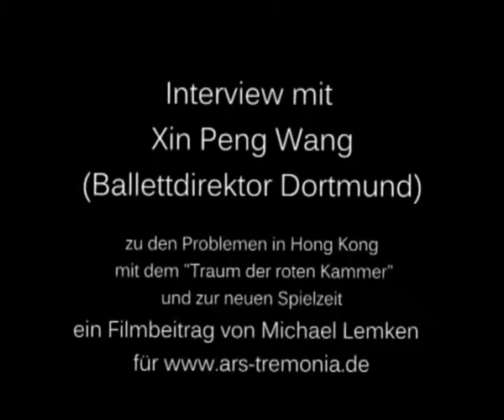Interview mit Xin Peng Wang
Der Dortmunder Ballettdirektor Xin Peng Wang berichtet über die Probleme mit seiner Arbeit "Der Traum der roten Kammer" in Hong Kong und erzählt, was es kommende Spielzeit zu sehen gibt.